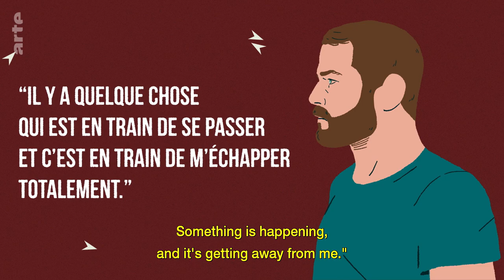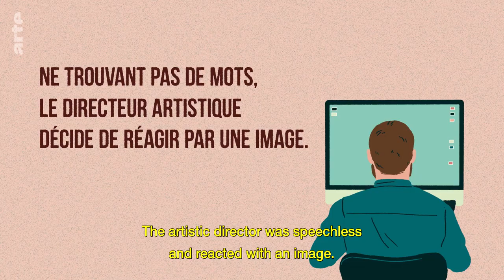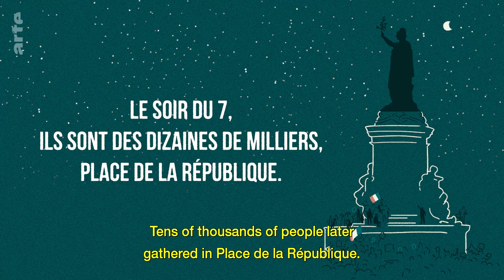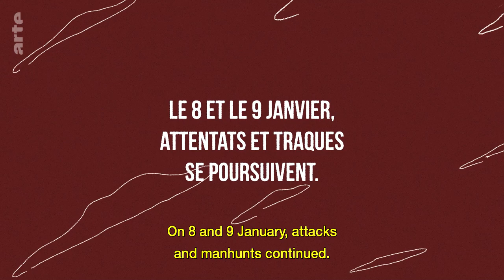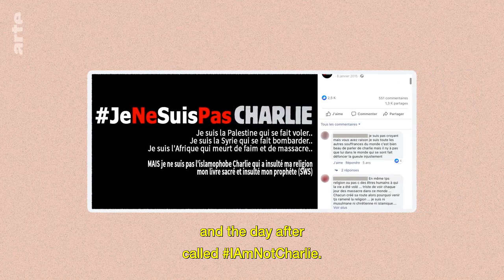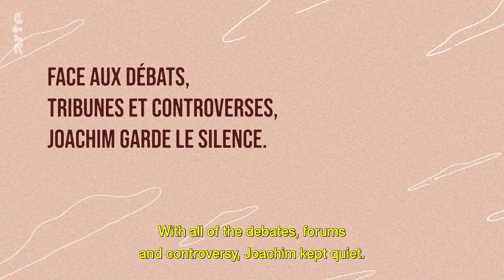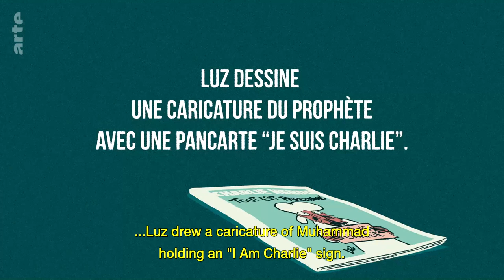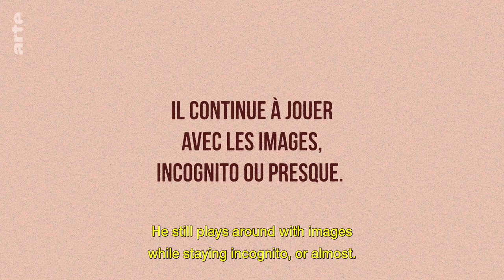Joachim Roncin, the Mind Behind "Je suis Charlie" I ARTE.tv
Joachim Roncin is the artist behind the iconic black and white image ‘Je Suis Charlie’. He was in the middle of an editorial meeting at Stylist when alerts started to come through: a fellow magazine, Charlie Hebdo, had been wiped out in a bloody massacre. Joachim’s image captured the pain of a nation.

Joachim Roncin, the Mind Behind "Je suis Charlie"I ARTE.tv Documentary